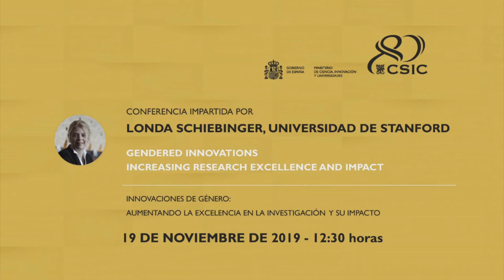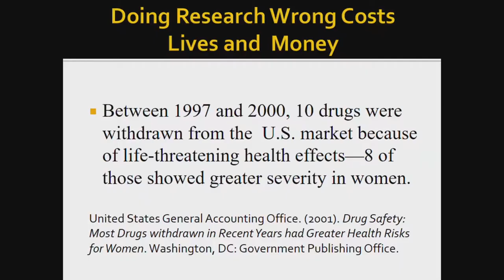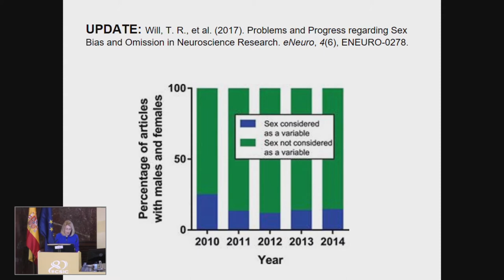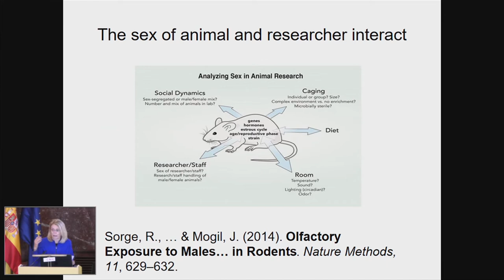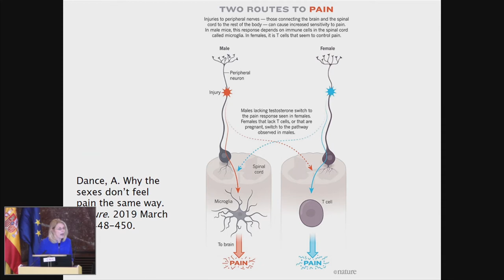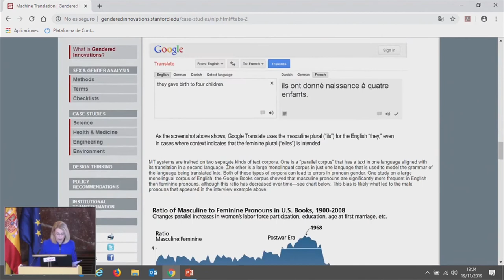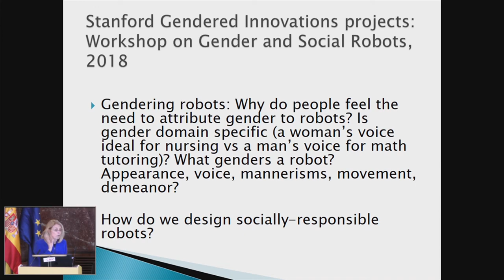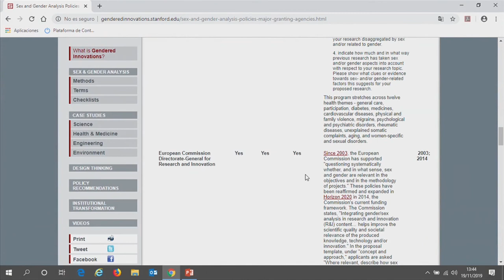La investigadora Londa Schiebinger exhorta a usar el análisis de género para impulsar la ciencia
La investigadora Londa Schiebinger, catedrática de Historia de la Ciencia de la Universidad de Stanford y referente internacional en estudios de género, exhorta a usar el conocimiento que aporta el análisis de género y sexo para mejorar los métodos de investigación científica y la innovación.

La historiadora suele señalar que investigar sin incluir las perspectivas de sexo y género cuesta vidas y dinero. Schiebinger impartió la conferencia: Innovaciones de género: aumentando la excelencia en la investigación y su impacto, que se celebró en la sede central del Consejo Superior de Investigaciones Científicas (CSIC),
el día 18 de Noviembre.

Schiebinger (Lincoln, Nebraska, Estados Unidos, 1952), impulsora del proyecto de investigación Gendered Innovations, cita diversos casos en salud, medicina, medio ambiente e ingeniería en los que el estudio de género ha mejorado los métodos científicos y ha impulsado la innovación. Además, repasa otros casos con algoritmos de aprendizaje y robótica en los que la ausencia del análisis de género ha llevado a resultados erróneos. La ponencia se enmarca en los actos de conmemoración del 80º aniversario del CSIC.